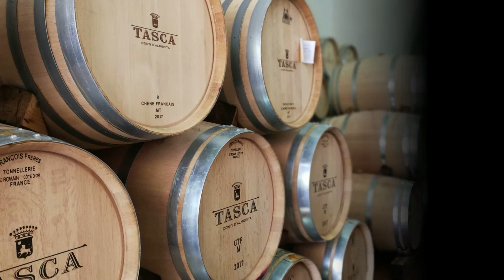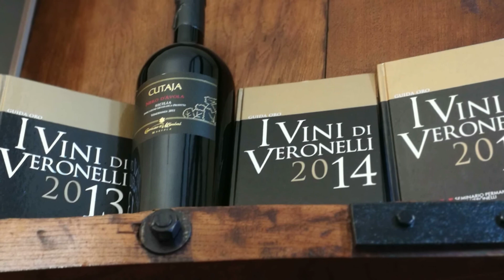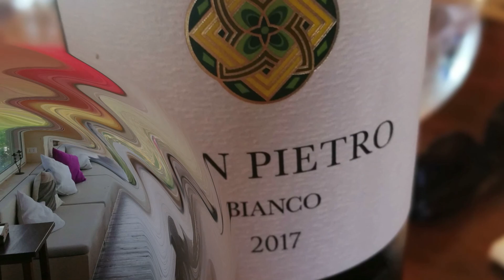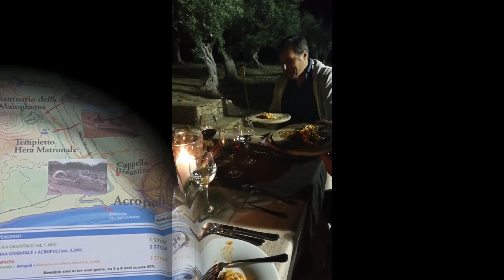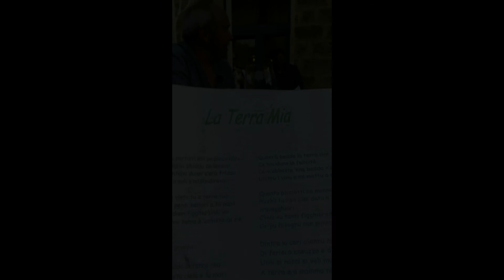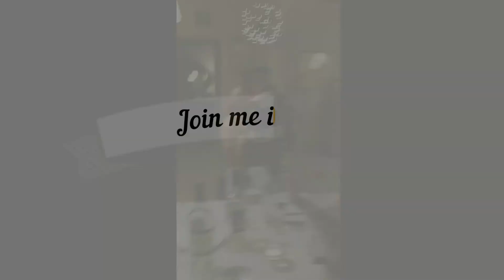Sicily Wine Tour 2018 - May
13 Day  Wine Tour of Sicily. 20 wineries in 12 days.